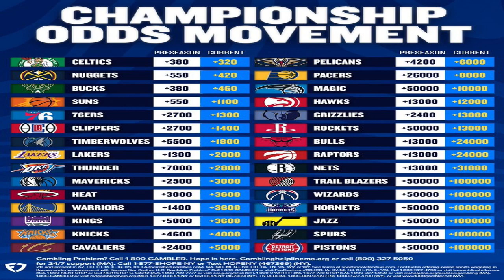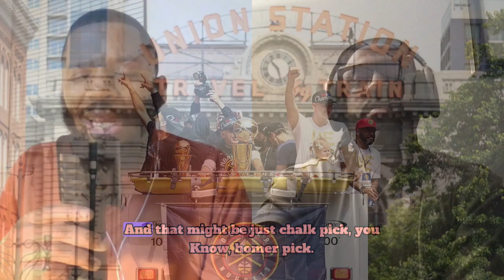Mad Dash Finish to N.B.A Season; Lakers & Warriors in Danger of Missing Playoffs.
Battle for Seeding & Home-Court Advantage Comes Down to Final Game of N.B.A Season; While Denver, O.K.C, & Minnesota contend for Conference Supremacy; Lakers & Warriors face long Play-In Tournament Journeys.